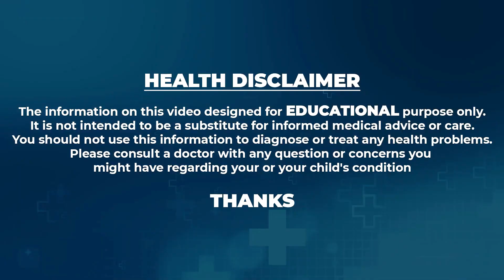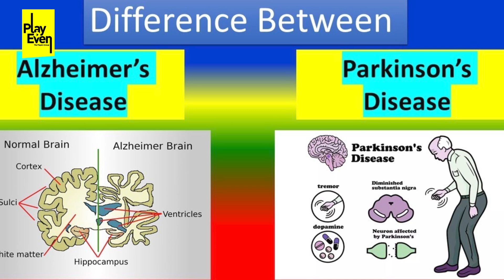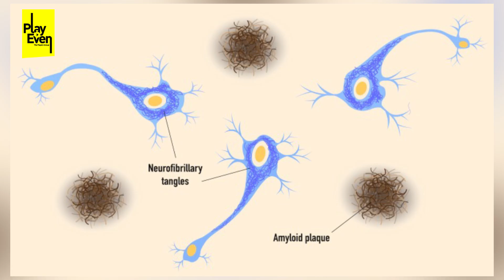Neuro Nutrition Dr Shradha Vyas About Alzheimer's Disease Treatment | Memory Loss Problem | PlayEven